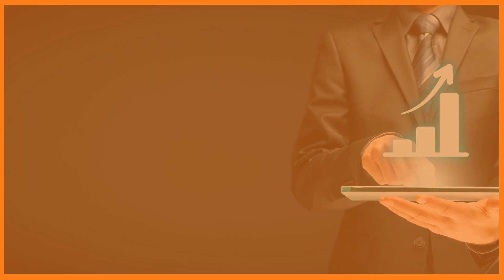Trident Digital Marketing Services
Trident communications is a 360-degree media solution in India & United Kingdom, with a keen understanding of the Digital World, as well as a thoughtful approach to online brand positioning.

We believe that high-quality work shouldn't come at a high price or through complicated processes, which is why we've built a reputation around creating products that not only look amazing but are also easy to use and packed with brilliant features.

Our Services are Web Design; Mobile Application Development; Cloud-based Software Development; Design and Branding; Digital Marketing Campaigns; SEO; SMM; Online Marketing Campaigns; Facebook and Google Advertising; Email Marketing, and much more.